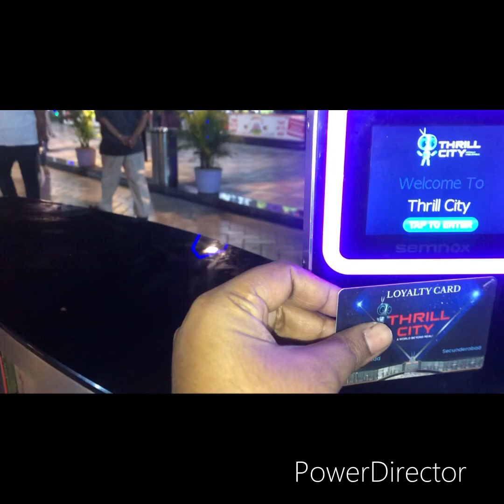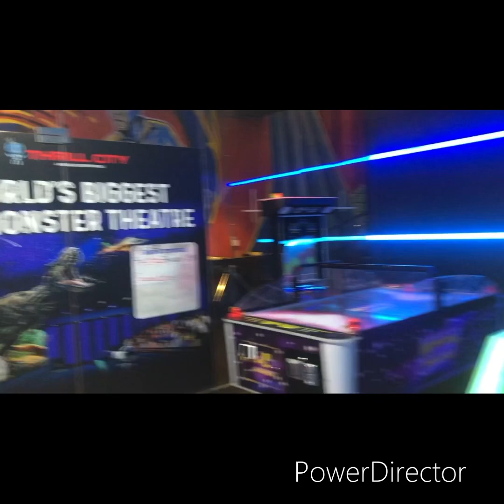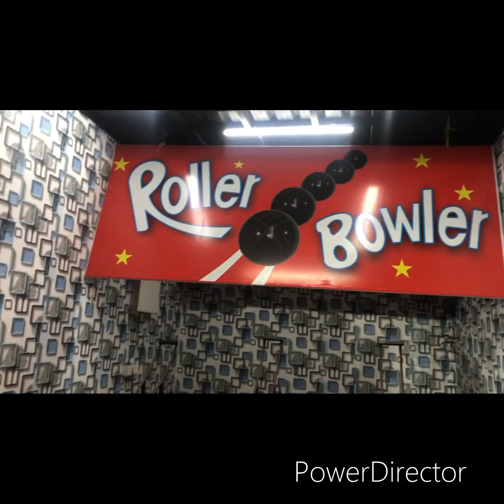Thrill city | చాలా రోజుల తర్వాత త్రిల్ సిటీ కి వెళ్ళాము